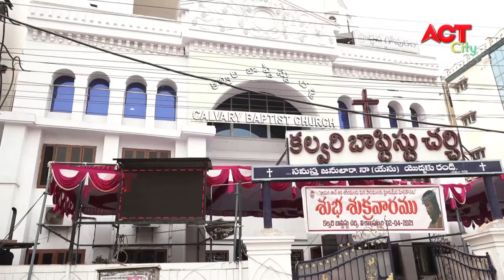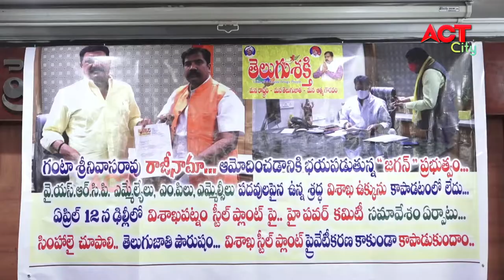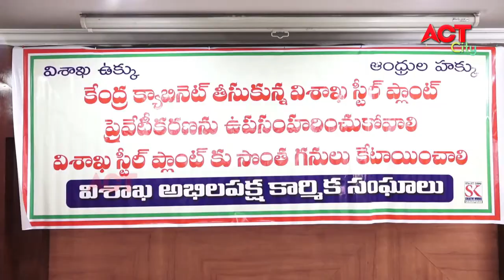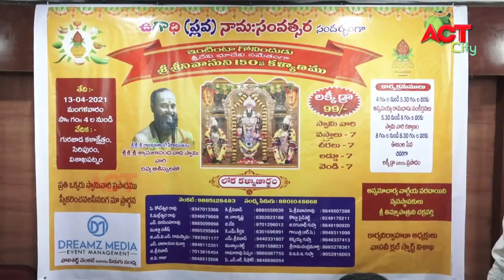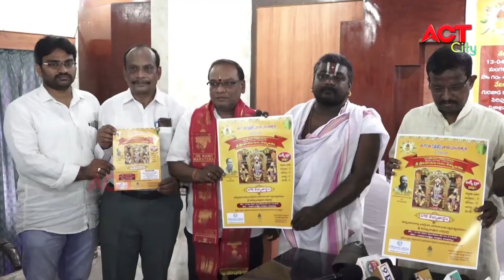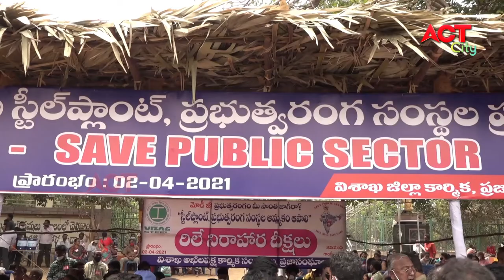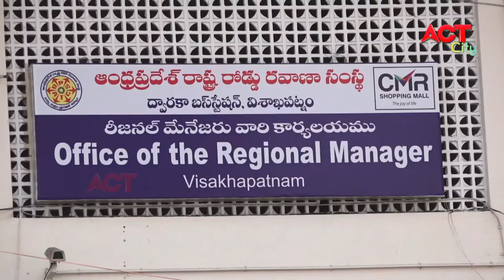EVENING ACT CITY VIZAG NEWS 02-04-2021